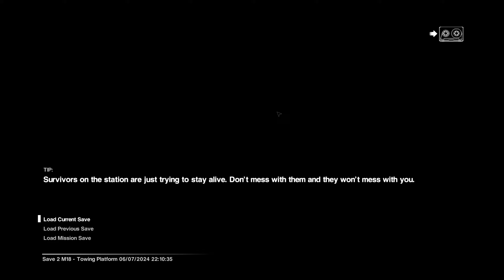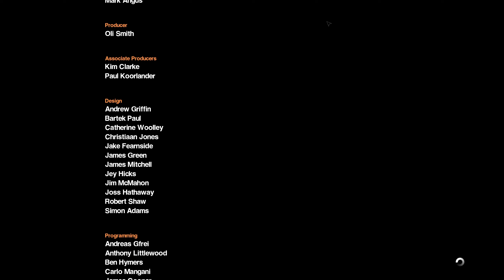Alien: Isolation Part 8 -- Escape (Ending)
Welcome everybody to part 8 and the conclusion of my playthrough of Alien: Isolation. You better buckle up for this one. It's a nail biter.